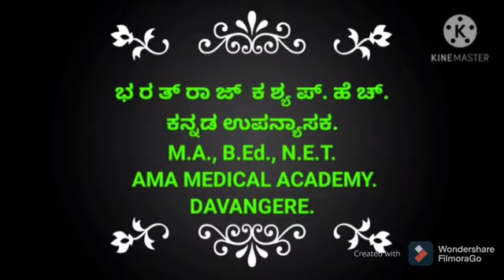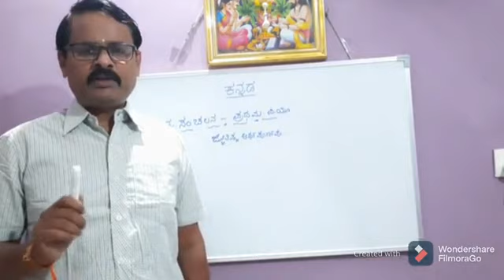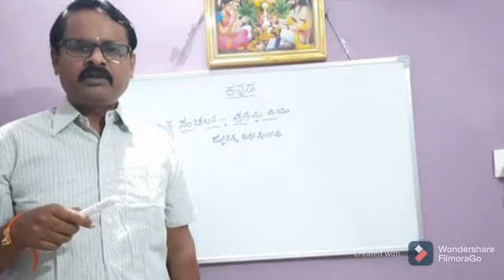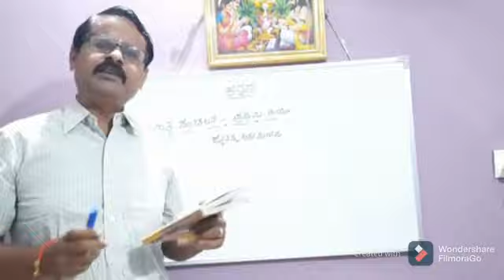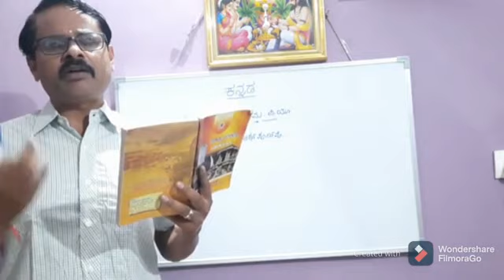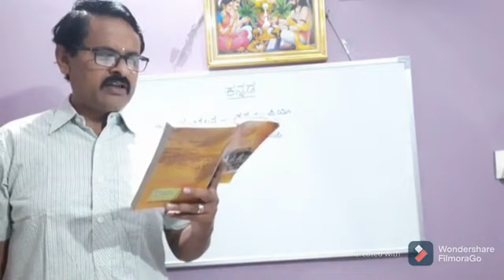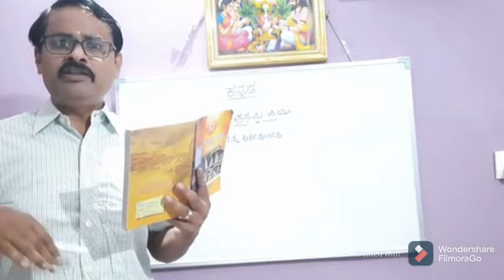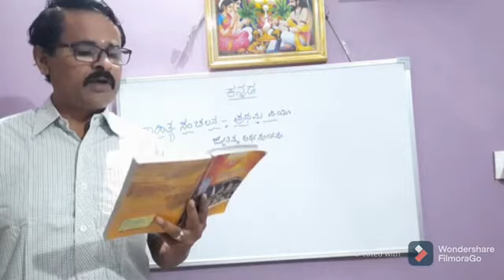ಪ್ರಥಮ ಪಿಯುಸಿ ಕನ್ನಡ ಸಂಚಲನ ೩ ಜ್ಯೋತಿಷ್ಯ ಅರ್ಥಪೂರ್ಣವೋ ಅರ್ಥ ರಹಿತವೋ ?